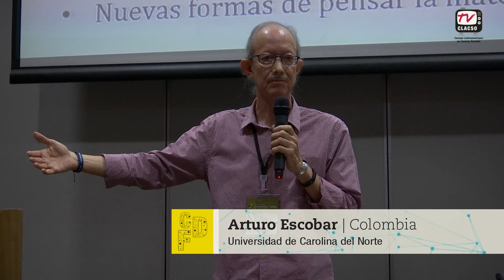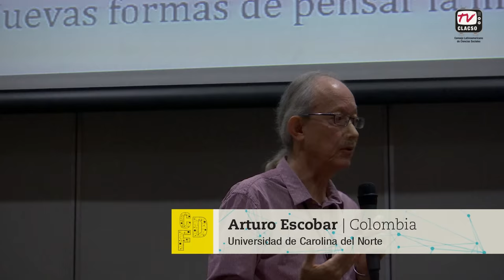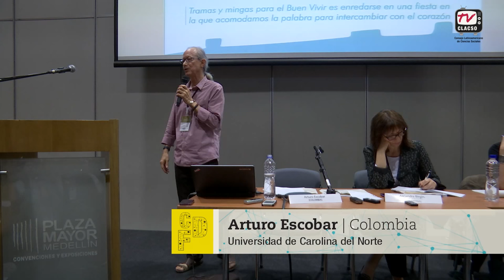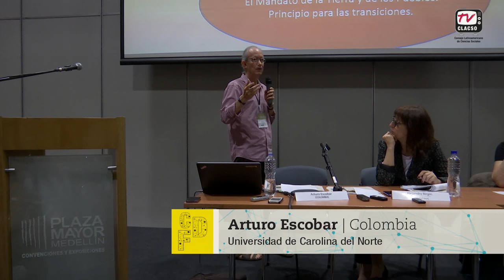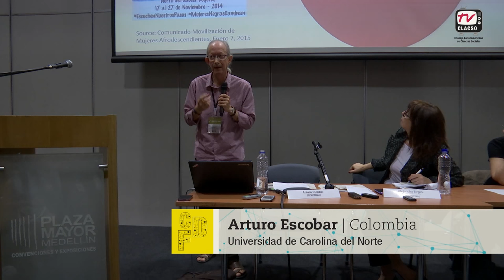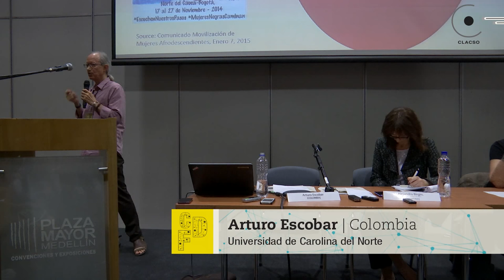Arturo Escobar en la VII Conferencia - Medellín, CLACSO 2015 (Ponencia Completa)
Conferencia Magistral "Desde abajo, por la izquierda, y con la Tierra: la diferencia latinoamericana" a cargo de Arturo Escobar [Colombia]. Antropólogo. Profesor en la Universidad de Carolina del Norte en Chapel Hill (Estados Unidos). Doctor en Filosofía del Desarrollo, Política y Planificación por la la Universidad de California en Berkeley. Integrante del Grupo de Investigación Nación/Cultura/Memoria (U. del Valle, Cali/COLCIENCIAS, Colombia) y del Grupo de Investigación en Estudios Culturales (CONCIENCIAS, Colombia).

Coordinadora Alejandra Birgin. Universidad de Buenos Aires [Argentina]
Comentarista Kristi Anne Stolen. University of Oslo [Noruega]

VII Conferencia Latinoamericana y Caribeña de Ciencias Sociales "Transformaciones democráticas, justicia social y procesos de paz", del 9 al 13 de noviembre de 2015 en Medellín, Colombia.